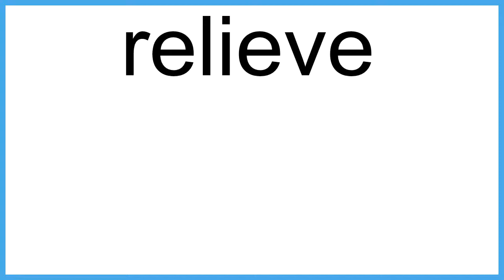relieve The New English Dictionary meaning | Vocabulary for Kids | Children's Dictionary